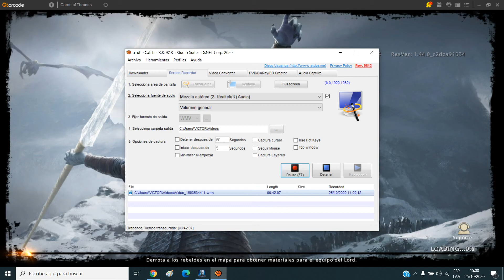Ejército de los Muertos alianza ape Vanette y Vanette6 =)